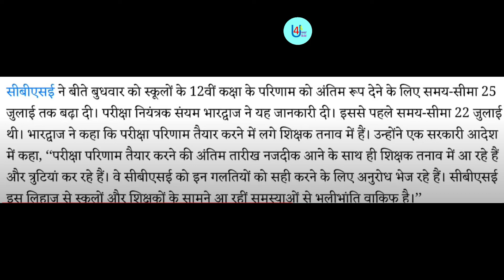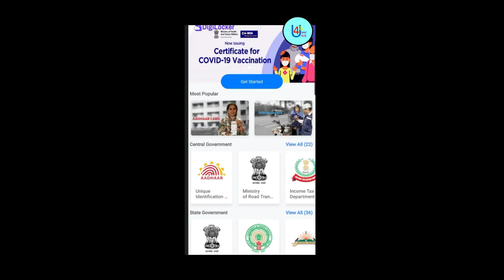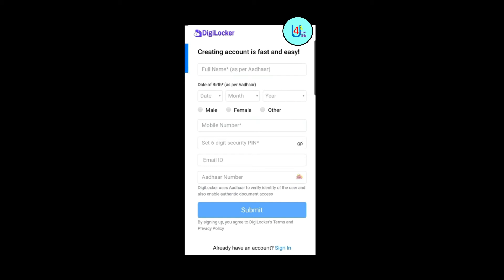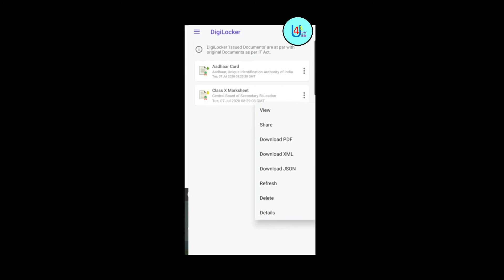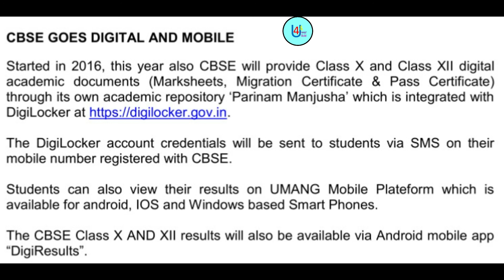CBSE Board Result Latest Update II How to check CBSE class 10 & 12 Results & Download Marksheet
How to check CBSE class 10 & 12 Results & Download Marksheet

Migration Certificate (Class 10 & 12) क्या है ? क्यों ज़रूरी है ? कहाँ से ले ? CBSE new rule.

Certificates after Class 12 Board result II  Must for College Admission

How to check UGC approved Indian University Online II भारतीय विश्वविद्यालय जो UGC के अंतर्गत आते हैं

This channel gives latest information on different topics related to Schools, Colleges, School Admission process, Entrance Test Syllabus , Entrance Test Sample Paper, CBSE process & updates , Parenting Solutions , Worksheets of English , Math, Social Science , G.K (useful to clear concept of any topic) , Daily use English sentences and many more.

Amazon link to buy best budget products:
1) Webcam
2) Earphone (Very helpful for online classes)
3) Earphone with mic
4) Mobile phone
5) Tripod : a) b)
6) Mike for recording